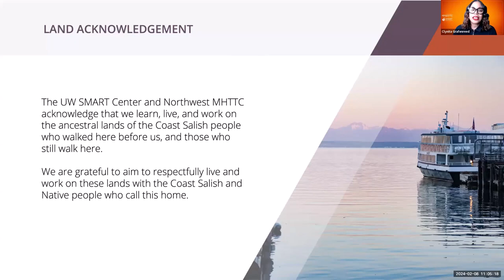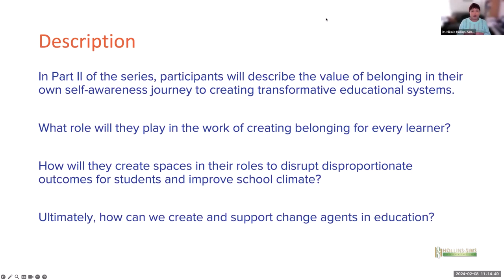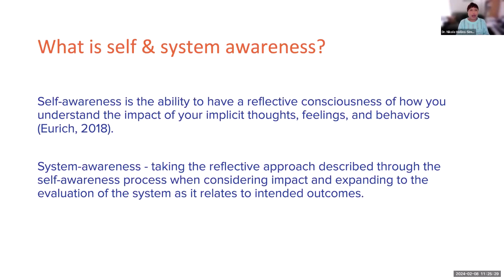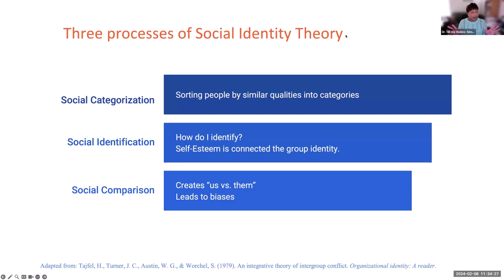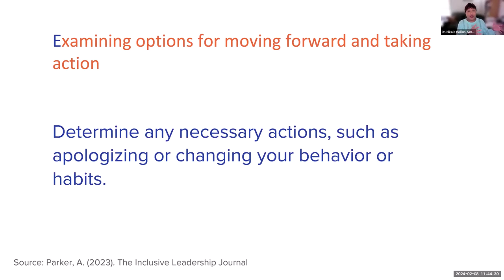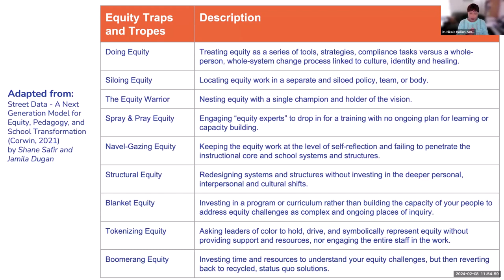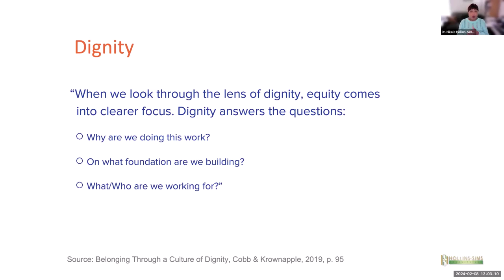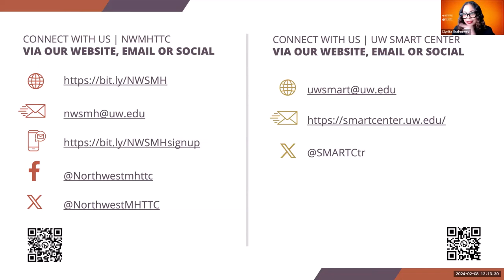SMART Speaker Series 2024 Presents: Becoming - The Journey of a Change Agent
Description:
In part II of the series, participants will describe the value of belonging in their own self-awareness journey to creating transformative educational systems. What role will they play in the work of creating belonging for every learner? How will they create spaces in their roles to disrupt disproportionate outcomes for students and improve school climate? Ultimately, how can we create and support change agents in education?

Objectives:
This session will offer strategies and considerations for ensuring newly recruited and current staff have the empowerment to shift their climates.

Nikole Y. Hollins-Sims, Ed.D.
Educational Strategist/Consultant

Nikole Y. Hollins-Sims, Ed.D., is the senior educational consultant & strategist for Hollins-Sims Consultation. She formerly served as a technical assistance coordinator for the Midwest PBIS network and is a former Special Assistant to the Secretary of Education at the Pennsylvania Department of Education (PDE). Dr. Hollins-Sims has been awarded as a Moral and Courageous Leader for Education by Cabrini University in 2021, the 2021 American Psychology Association (APA) Anti-Racism School Psychology Emerging Professional Award and was named the 2021 Pennsylvania School Psychologist of the Year. One of her career highlights is serving as the lead author of the book titled: Creating Equitable Practices in PBIS.